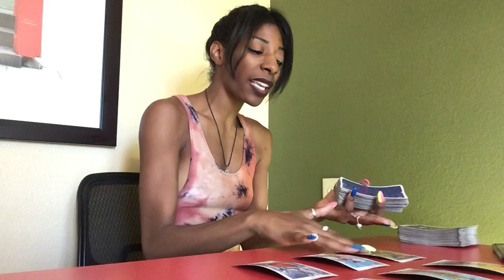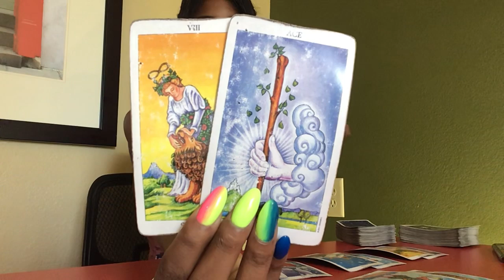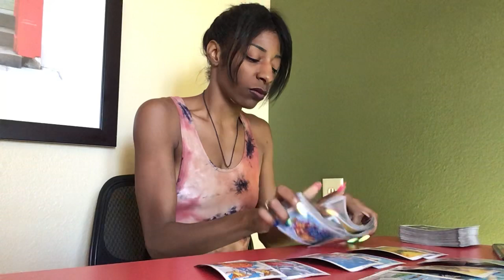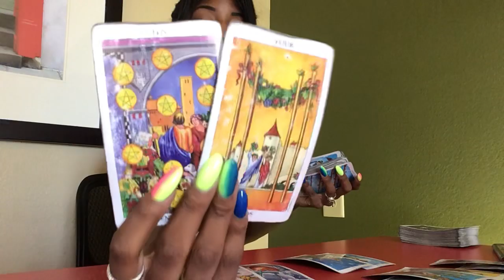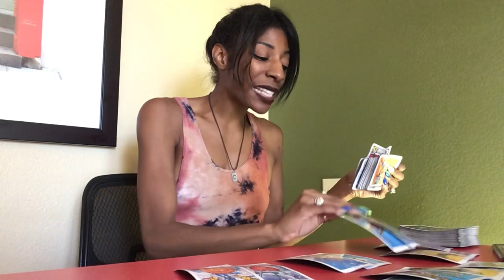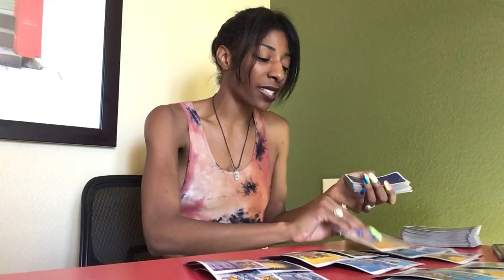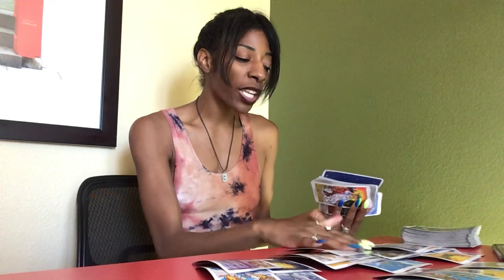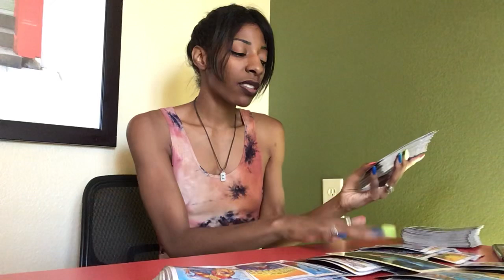NEXT 48 ~ ♏️ SCORPIO ~ AUGUST 31- 1 “ SMOKE”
WHAT I NEED FROM YOU:
1) PAYMENT
2) INQUIRY VIA EMAIL
3) PATIENCE

NO EXCEPTIONS!